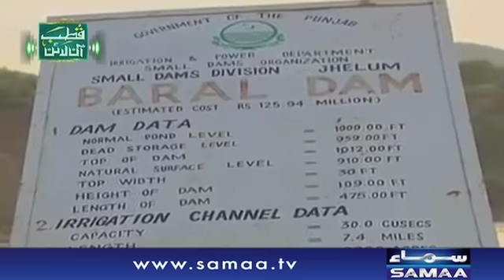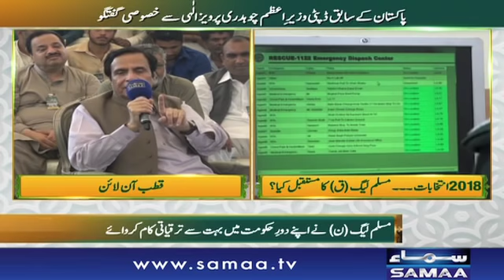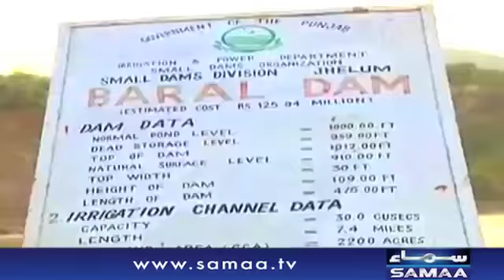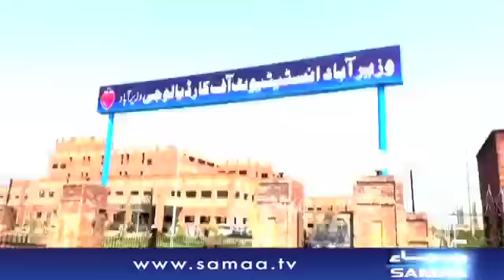Qutb Online | SAMAA TV | Bilal Qutb | 20 July 2018